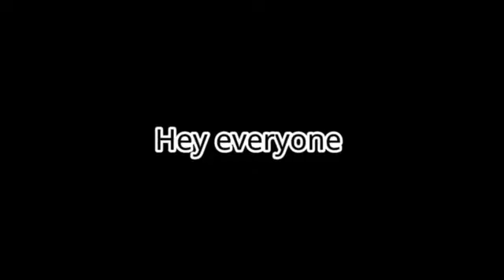My Message To You Guys On Helping Me Reach 40 Subscribers!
Hey Guys , To whoever is reading this just know that u really helped me out on me reaching 40 subs so again to whoever is reading this , I hope u all have a wonderful day , peace!